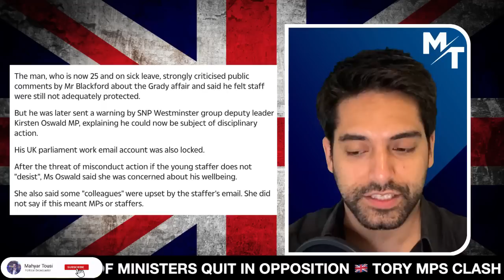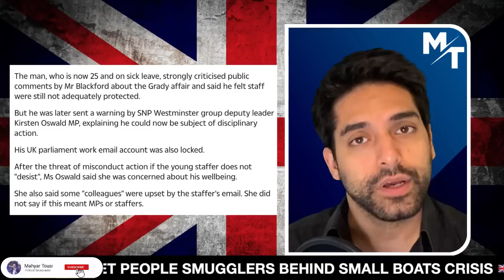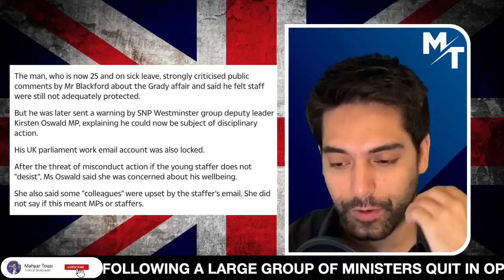Nicola Sturgeon's Team INTIMIDATE Patrick Grady's Victim 😡 Disgusting